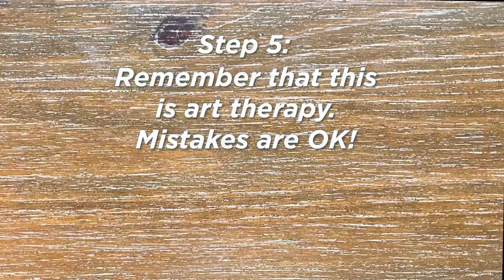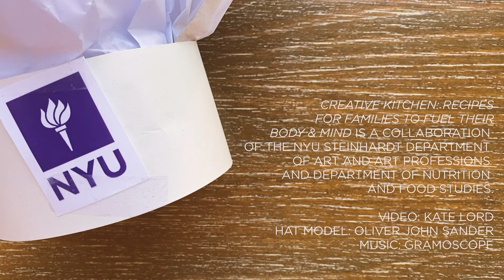How to Make a Chef's Hat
In response to the stresses of COVID-19, NYU nutrition and art therapy grad students collaborated on Creative Kitchen, a cookbook that includes ideas for mindfulness, restoration, and recovery activities—plus fun recipes for families to tackle together. Even more recipes for the community are available on the nutrition and food studies website.